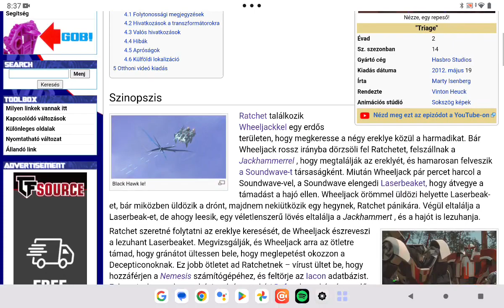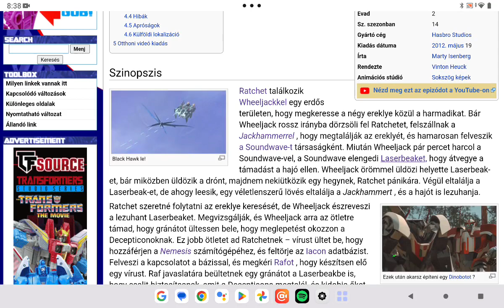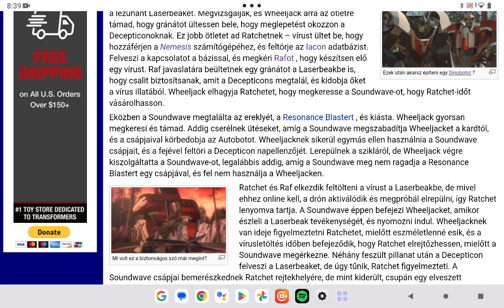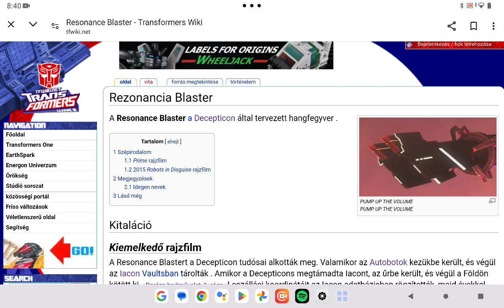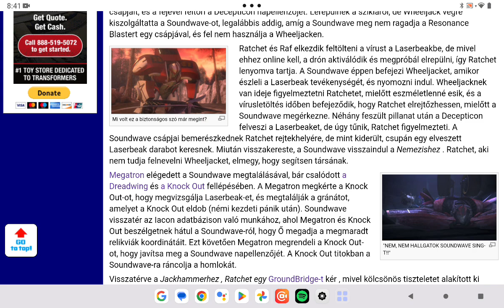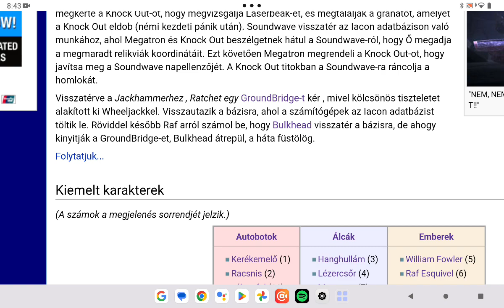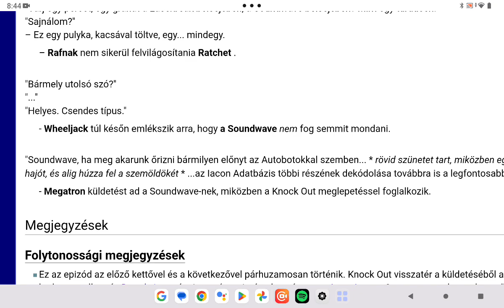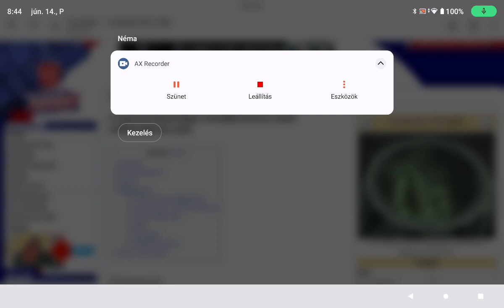Transformers Univerzum bemutatása 35. rész Triage